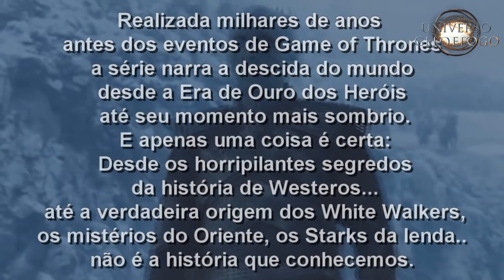A Longa Noite e a Origem Completa dos White Walkers! - Game Of Thrones 8ª Temporada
A nova série derivada de Game Of Thrones está em produção e mostrará a origem dos White Walkers no começo de tudo, confira tudo que sabemos até agora sobre a Longa Noite e o que veremos na série!